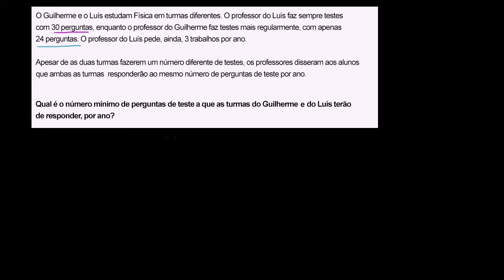Problemas com MMC e MDC - Khan Academy em português (5º ano)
Vídeo original: LCM and GCF word problems